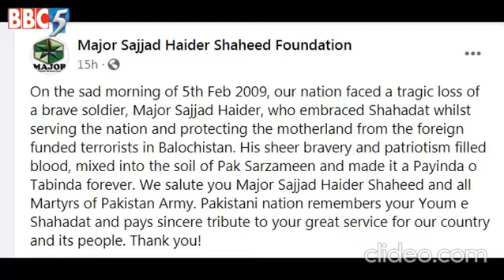Major Sajjad Haider Shaheed - 5th Feb - Youm e Shahadat - Pl Recite Surah Fateh for our Hero